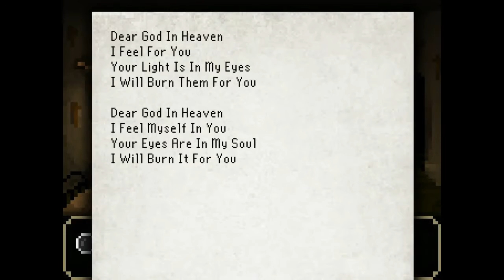The Whole Story The Last Door 002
Hello World

Welcome to my only Youtube Gaming Channel!

This channel is dedicated only to the best games ever made.

Peace!